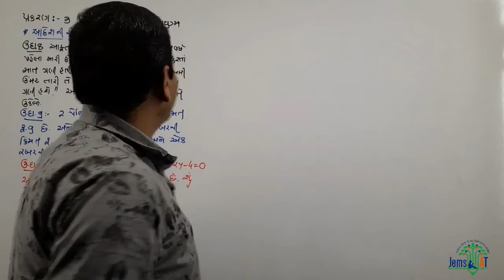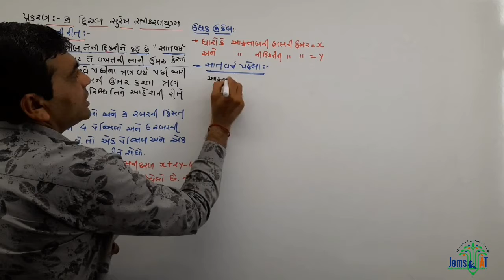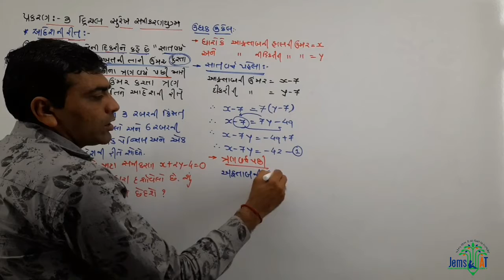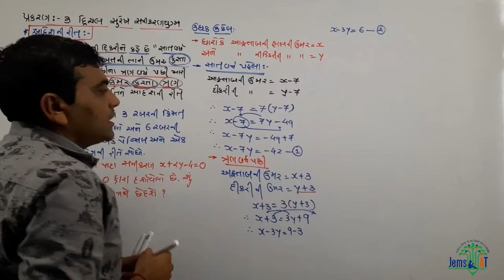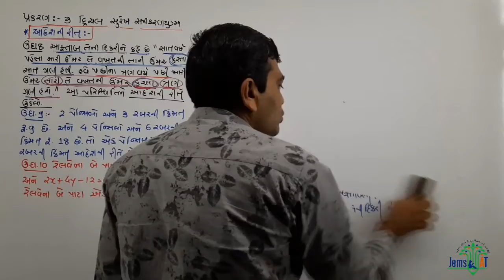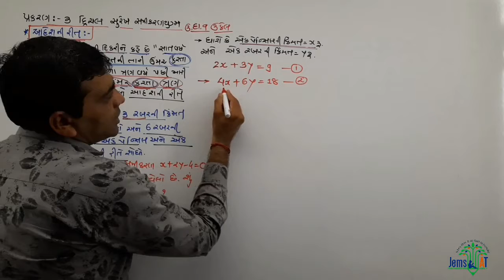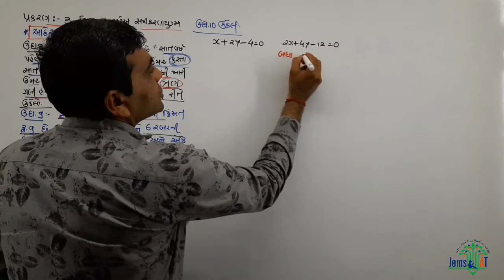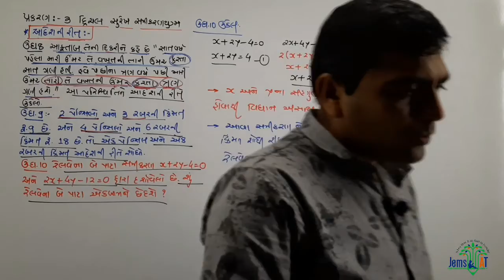STD 10| MATHS | CHAPTER 3 |ILLUSTRATION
પ્રકરણ 3 ના સંપૂર્ણ વીડિયો જુઓ નીચે ની લિંક પર ક્લિક કરો.